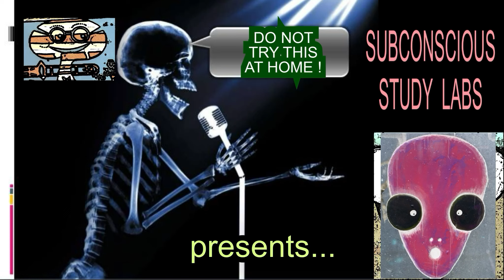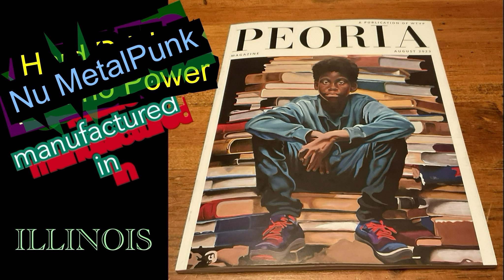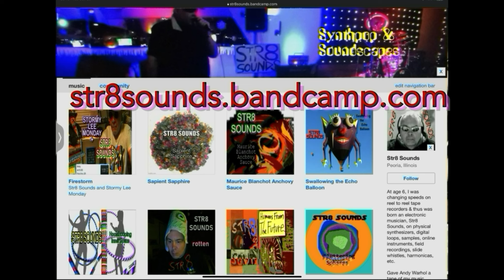STR8 SOUNDS Heroic Anthem of the Immaterialists